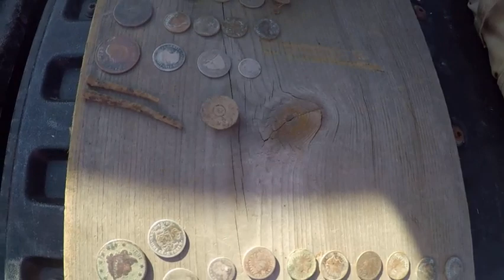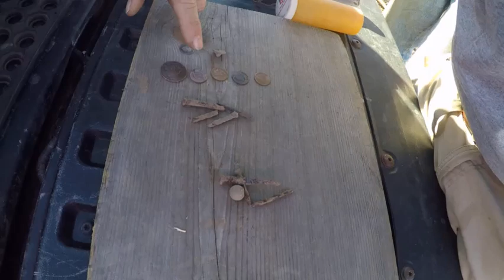Second Trip to the Rock Site. 1-1-2021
Went back to work the brushy area. Got a lot of silver.